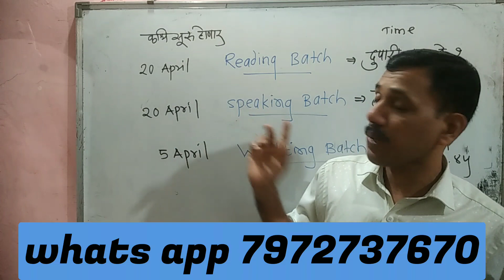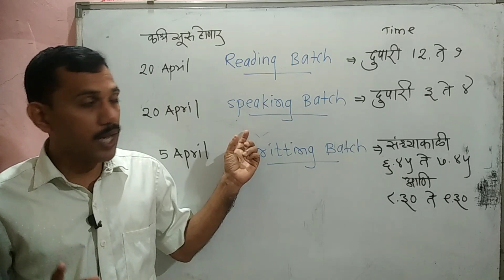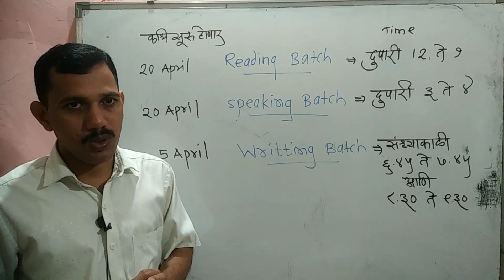या उन्हाळ्याच्या सुट्टीत इंग्रजीत वर्गात टॉपर बनायचंय .English reading, writting, speaking course